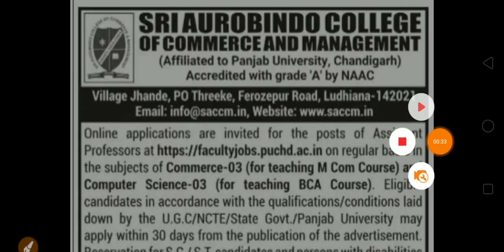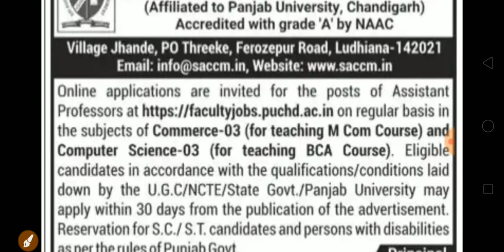Chandigarh New Vacancy Recruitment 2023| Special Education